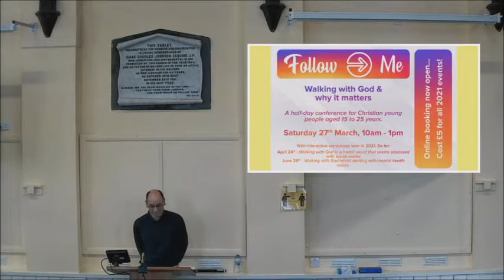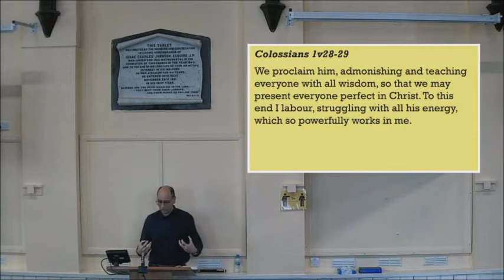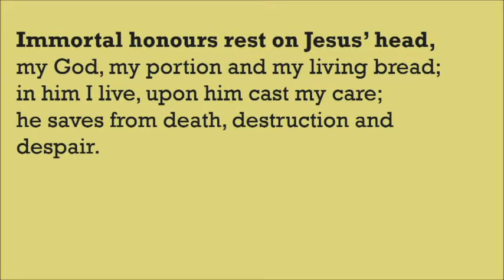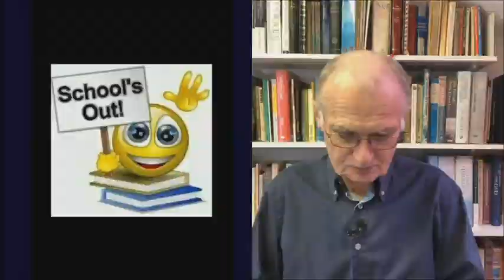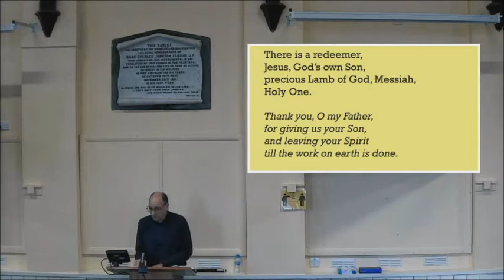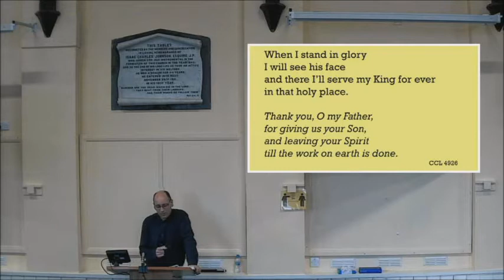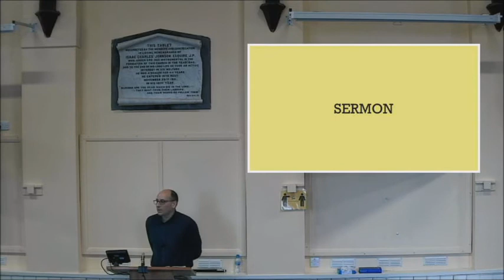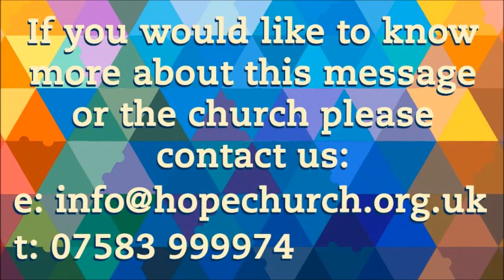Who Jesus Is and What He Has Come To Do | Keith Johns | Hope Church Gravesend | 21.03.21